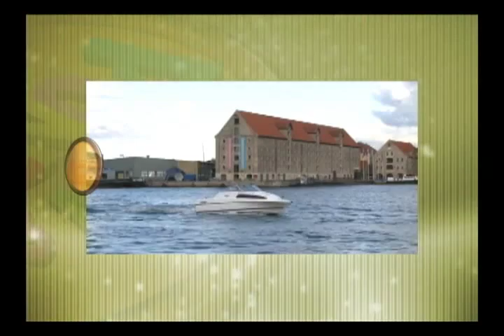REST GUSTU EN LA PAZ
ESTE ES UN RESTAURANTE QUE PROMUEVE PRODUCTOS NACIONALES, ADEMAS ESTÁ FORMANDO GENTE EN LA COCINA QUE MUY PRONTO NOS HARÁ SENTIR ORGULLOSOS,